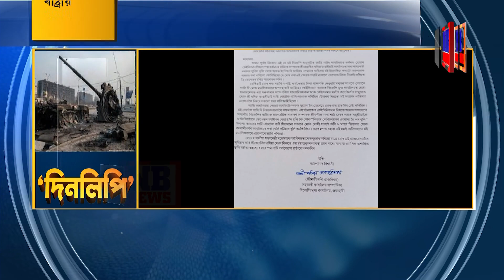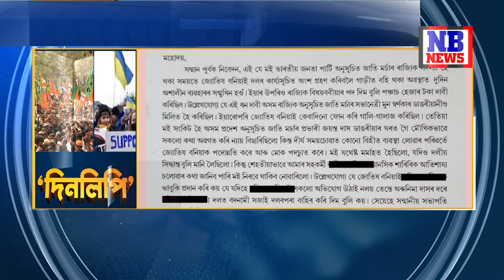DINLIPI WITH ATANU BHUYAN || EPISODE OF JULY 4 PART 7